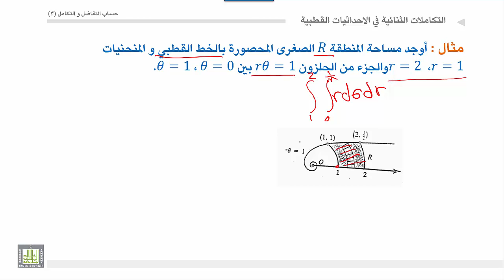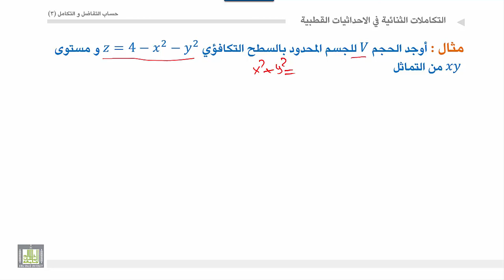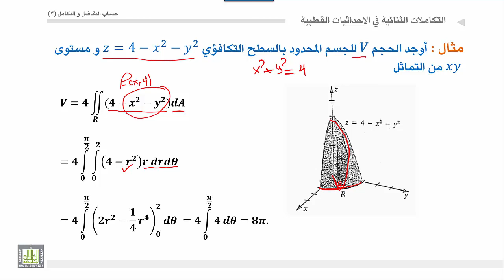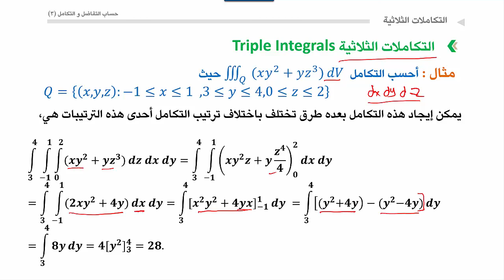حساب التفاضل والتكامل 3 | الوحدة 2 | تطبيقات التكامل الثنائي لحساب الحجم والتكامل الثلاثي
المقررات المفتوحة
الوحدة 2 : التكامل الثنائي والطرق المختلفة لحسابة، التكامل باستخدام
الاحداثيات القطبية تطبيقات التكامل الثنائي وايجاد المساحات والحجوم
 تطبيقات التكامل الثنائي لحساب الحجم والتكامل الثلاثي
كيفية حساب الحجم تحت سطح محدد بدالة والتكامل الثلاثي.